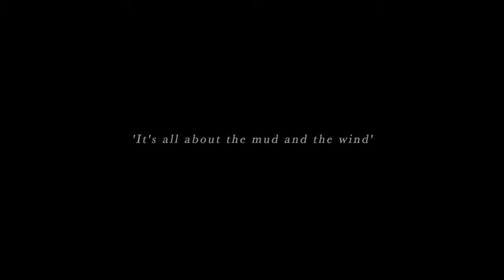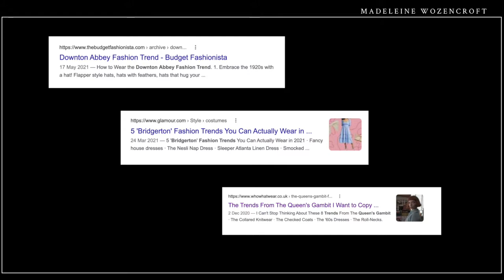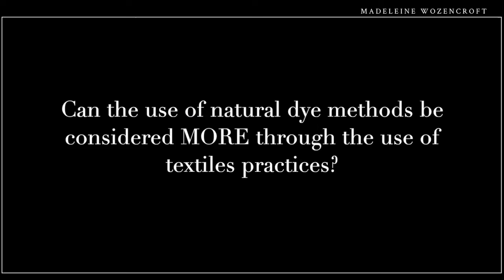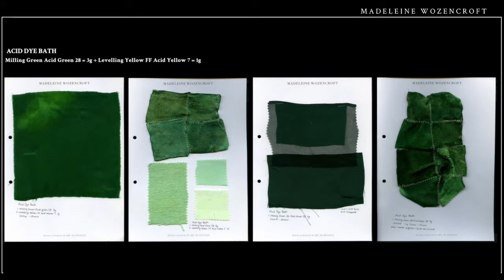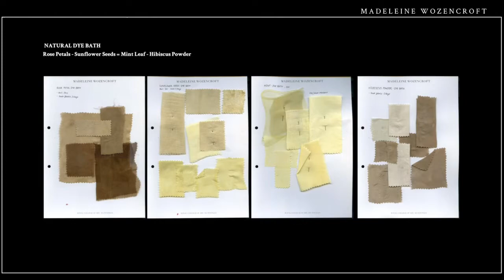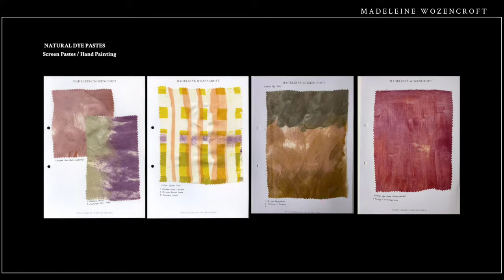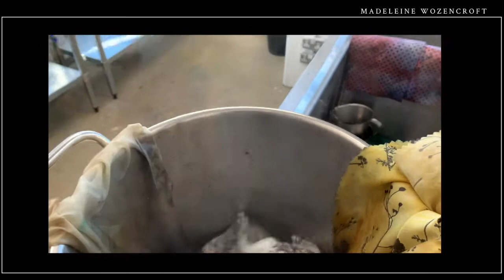Royal College of Art - Madeleine Wozencroft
Royal College of Art, Term 1 Project 2021